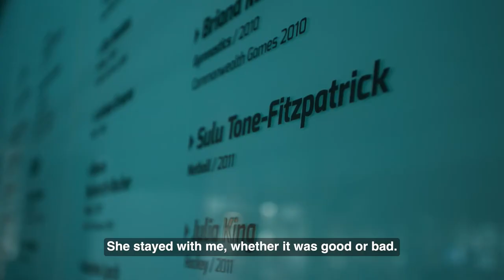The Fitzpatrick Sisters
With their sights set on Birmingham, inspirational sisters Sulu and Theresa Fitzpatrick talk about importance of family as they forge their own sporting paths in netball and rugby 🌿